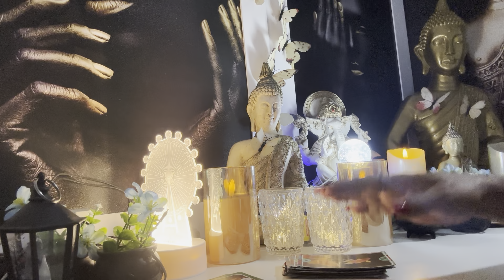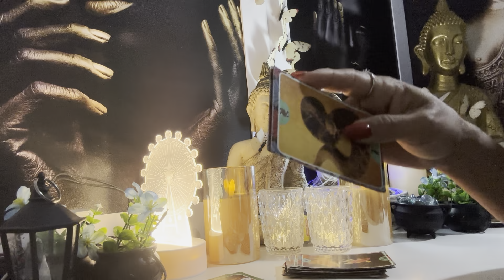LEÃO ♌️ 🧿14/06/2024 - PESSOAS DA TUA FAMÍLIA TENTARÃO TIRAR PROVEITO DE VOCÊ...